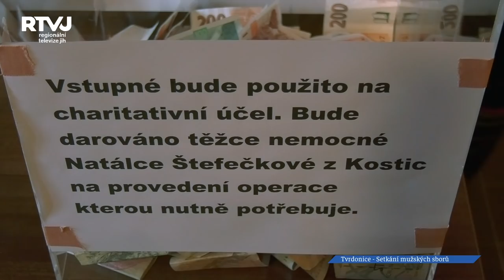Letošní ročník „Setkání mužských sborů na Podluží“ hostily Tvrdonice.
200 mužských hlasů si společně zazpívalo na 19. Setkání mužských sboru na Podluží. To letos hostily Tvrdonice a poprvé se uskutečnilo v areálu národopisných slavností. Setkání nejen, že zaznamenalo rekordní účast celkem 15 mužských a 2 ženských souborů, ale také pomohlo dobré věci.